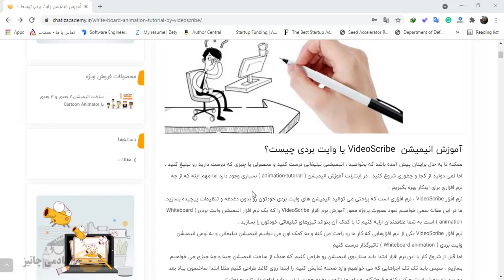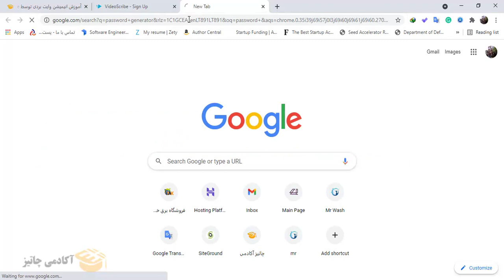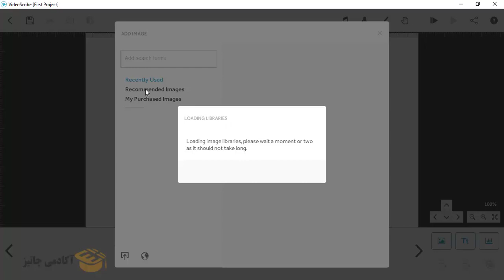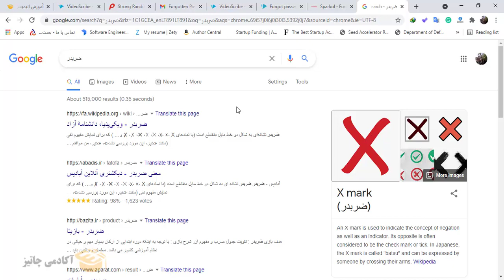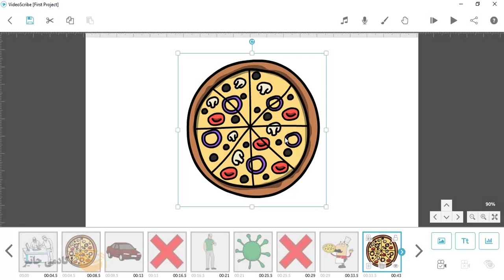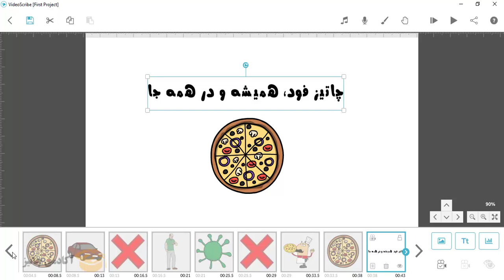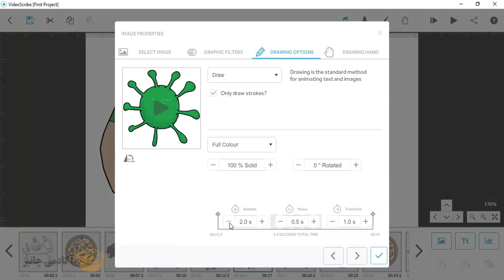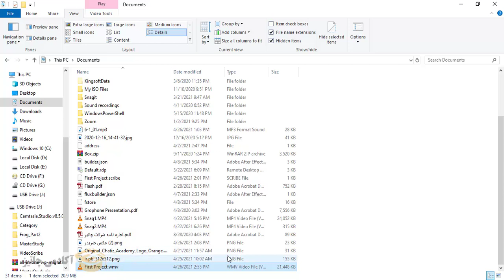آکادمی چاتیز ❤️ VideoScribe آموزش انیمیشن وایت بردی توسط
ممکنه تا به حال برایتان پیش آمده باشد که بخواهید ، انیمیشنی تبلیغاتی درست کنید و محصولی یا چیزی که دوست دارید رو تبلیغ کنید . اما نمی دونید از کجا و چطوری شروع کنید . در اینترنت آموزش انیمیشن ( animation-tutorial ) بسیاری وجود دارد اما مهم اینه که از چه نرم افزاری برای اینکار بهره بگیریم .
نرم افزار VideoScribe ، نرم افزاری است که براحتی می توانید انیمیشن های وایت بردی خودتون رو بدون دغدغه و تنظیمات پیچیده بسازید.

اگر می خواهید نحوه ساخت انیمیشن دو بعدی مشابه سوریلند، دیرین دیرین، عنبوسازان، عنی میشن، قمپزکارتون و غیره را به صورت رایگان یاد بگیرید به این ویدیو مراجعه کنید.